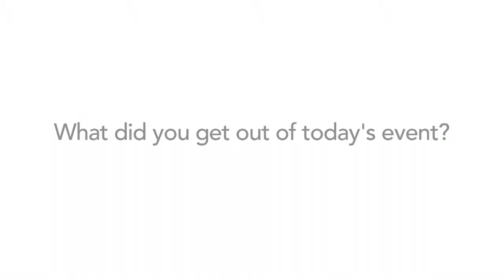Technology Solutions for Tourism - Chris Speed, ECA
Vox pop interview from ETAG's Technology Solutions for Tourism Conference 2013.

For more information about the conference and ETAG's work head over